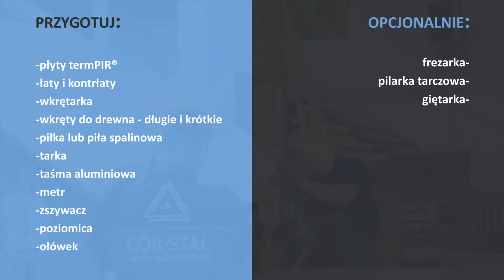TermPir - GórStal - Montaż nakrokwiowy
- animacje 3D, filmy reklamowe, spoty TV, filmy instruktażowe i korporacyjne. ZADZWOŃ 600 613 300